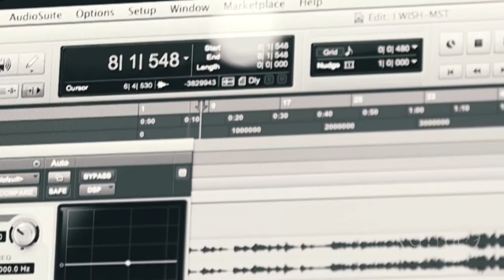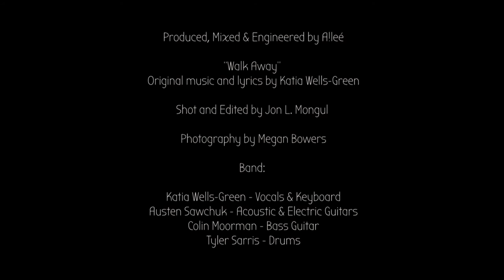"Walk Away" by Katia Wells-Green | Produced by Aileé Zaga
"Walk Away" from the EP "All Sussed Out" by Katia Wells-Green | Produced by Aileé Zaga

Written by Katia Wells-Green
Produced & Mixed by Aileé Zaga
Recorded & Engineered by Aileé Zaga
Recorded at Centre for Arts & Technology, Kelowna, B.C.
Mastered by Chris “Hollywood” Holmes

Lead & Backing vocals- Katia Wells-Green
Acoustic & Electric guitar- Austin Sawchuk
Bass- Colin Moorman
Drums- Tyler Sarris

Centre for Arts & Technology, Kelowna, B.C.- digitalartschool.com